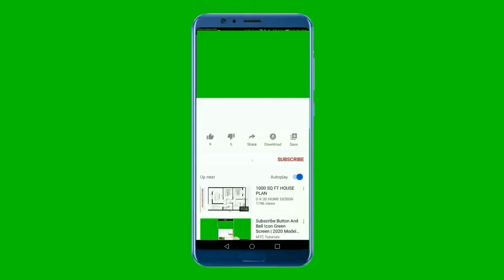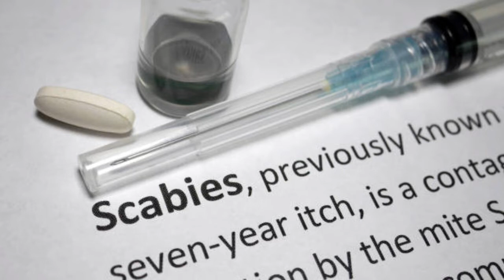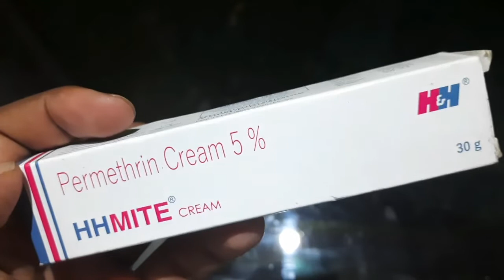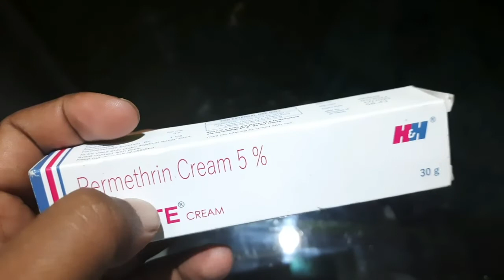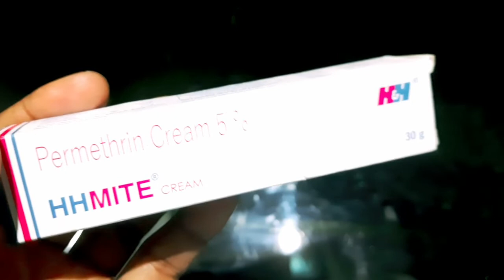Scabies Treatment | How To Treat Scabies | চুলকানির সঠিক চিকিৎসা | Permethrin Cream Uses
is video me scabies ke bare me batay hai ki ye skin infection kyon hota hai kya karan hai isko kaise pahchane or iska allopathy me kya treatment diya jata hai
topic we covered:
1.Causes of scabies
2.symptoms of scabies
3.prevention of scabies
4.treatment of scabies

About : Bangla Jiban Sathi Is a Medical Channel In Hindi,Here We Provide Medical Knowledge About Disease, Treatment,Medical Procedure, Allopathy Drugs For Medical Student And Comman Man.